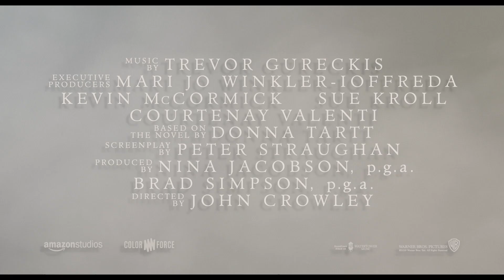The Goldfinch - Trailer 2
Allt är innan och efter. I mitten finns tavlan. TheGoldfinch har biopremiär 25 oktober.